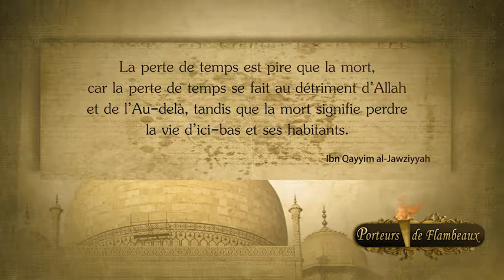n°4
Ces citations pleines de sens sont un véritable héritage spirituel laissé par nos nobles prédécesseurs.